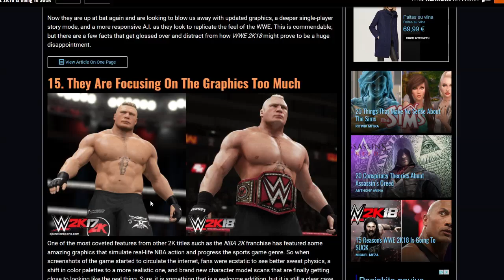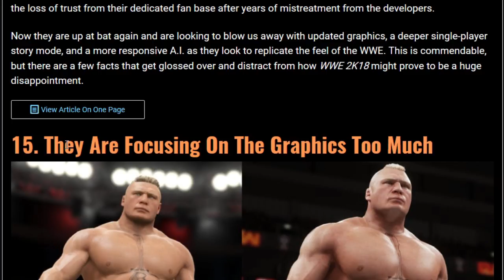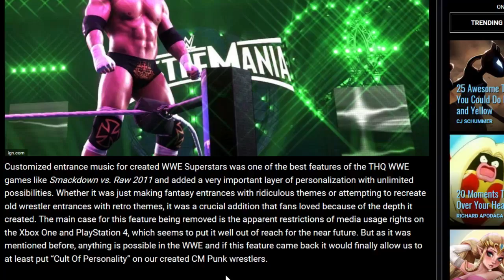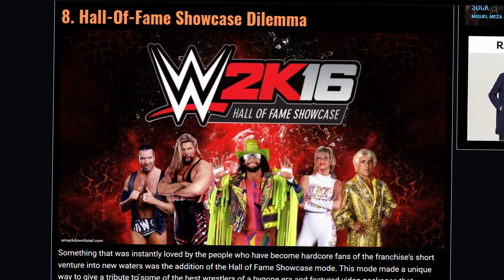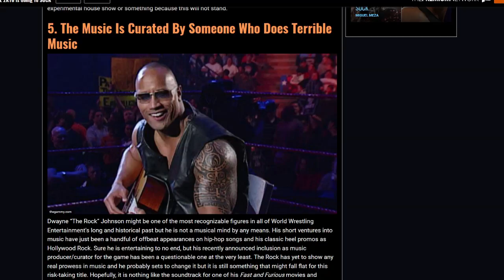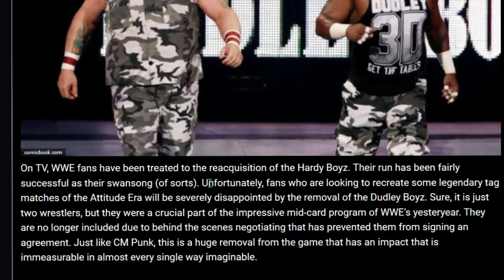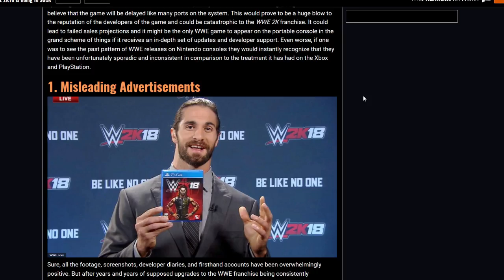Top 15 Reasons WWE 2K18 Will Be Bad?!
Really?